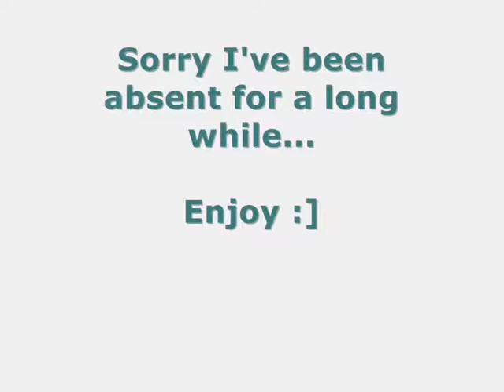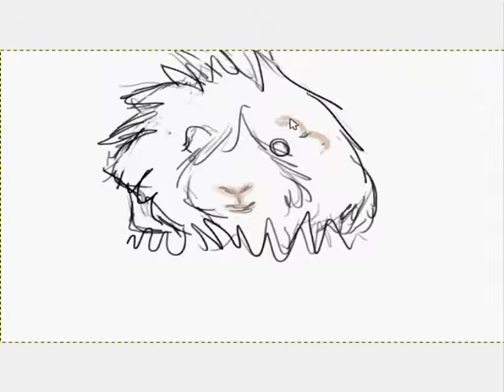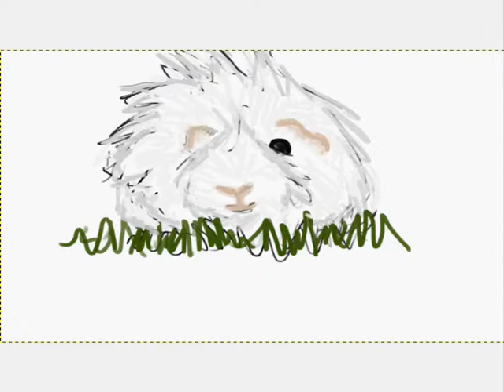Drawing my guinea pig, Popcorn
HELLO THERE!
Sorry I haven't posted in a long while, I blame this on technical difficulties and GCSEs.